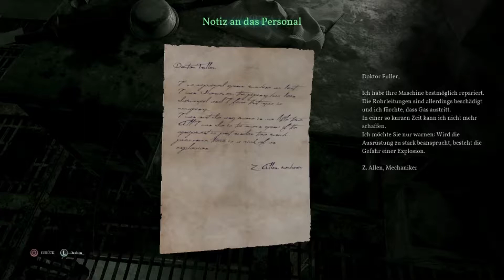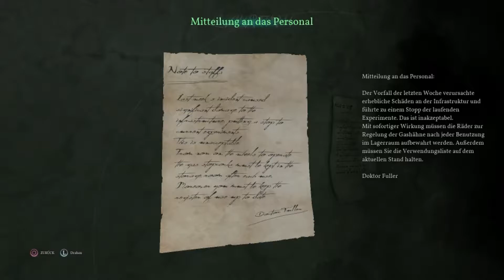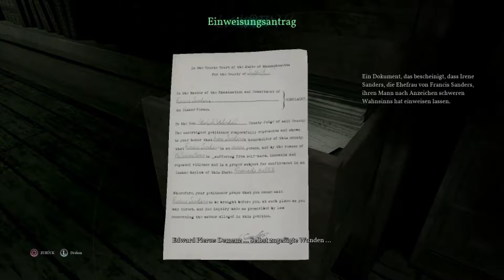Ich bin nicht verrückt, oder? (Call of Cthulhu)